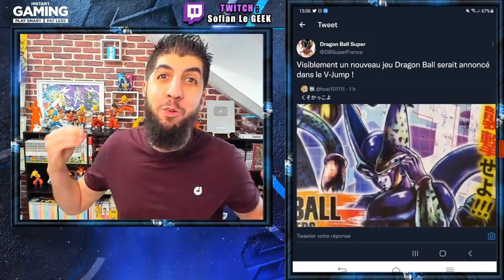TRAILER DU JEU DRAGON BALL THE BREAKERS !!! [RÉACTION]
Un nouveau jeu DragonBall TheBreakers est annoncé pour 2022 sur PS4, XBOX, Nintendo Switch et PC